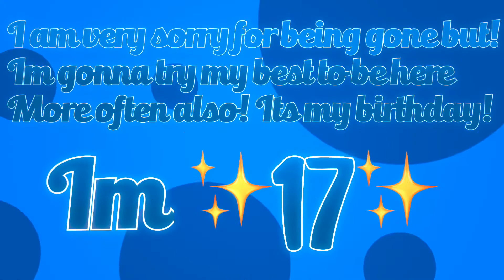Just the way i am meme || It’s my birthday! 🤍🤍 || Gacha Life ||e